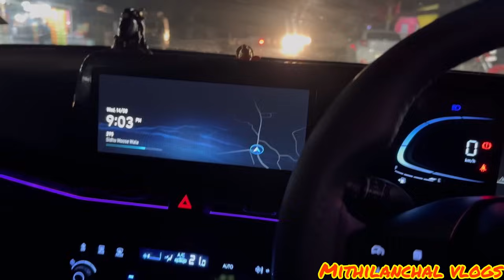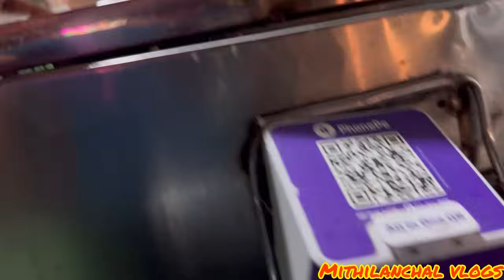मज़ेदार माउस-भात पर मज़ेदार आइस क्रीम 😊